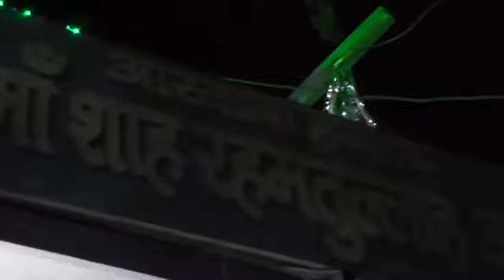Mai Mohammad se pyar karta hu Sufi brother's rewa Mohammad Ahmad wahid lal Mohammadi 7869614400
Mai Mohammad se pyar karta hu